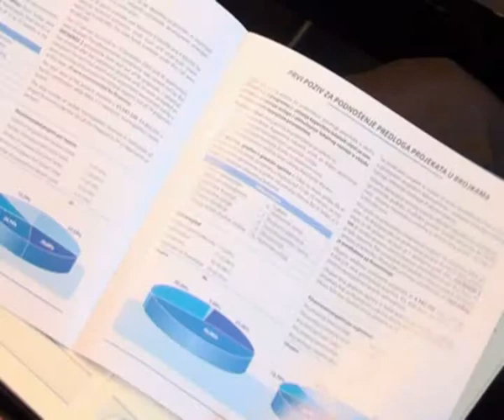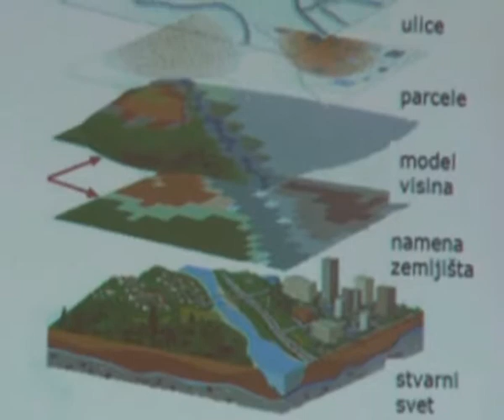327. GIS U OPSTINI ZITISTE.avi